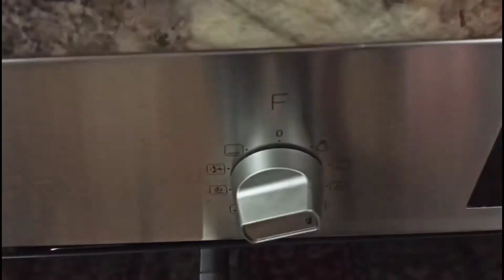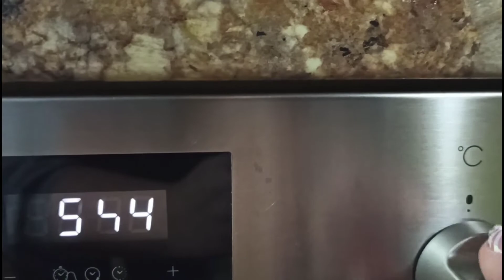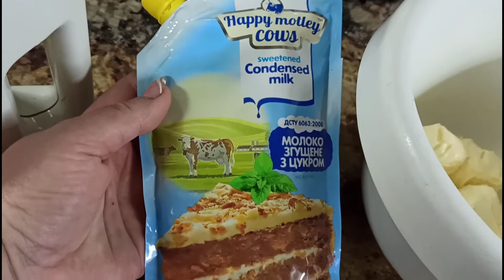Киевский торт🥧, вкуснее чем магазинный в 100 раз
"Киевский торт"
1) сухая часть
10 гм.кукурузного крохмала
60 гм.муки
200-300 гм. орехов
2) 6 белков
150 гм.сахара
ванильный сахар 1 чайная ложка
Очень важно!!!
Сушить в духовке при 100-120 градусов не больше чтоб не сгорели коржи.
Потом обязательно подсушить коржи на столе при комнатной температуре.
крем
300-400 грамм масла и 350 грамм сгущёнки.
какао.
Ребята обязательно хоть раз в жизни приготовьте этот торт ,вы будете в полном восторге от вкуса этого великолепного торта!!!